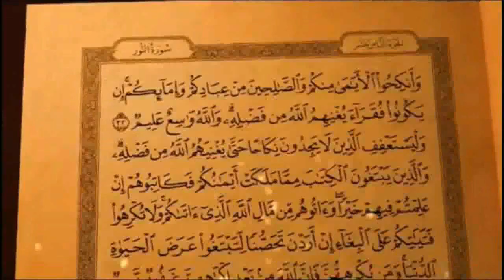Khwab Mein Pakhana Dekhna | Roohani Shagird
Assalamu Alaikum Wa Rahmatullahi Wa Barakatuh. aaj ham is video main baat karen ge

Aulad ka Wazifa|Be Auladi K Liye Wazifa
khwab mein kuwari ladki ko beta paida hone ki tabeer